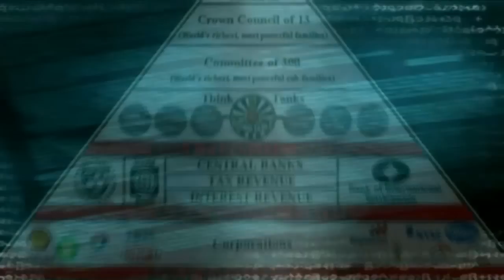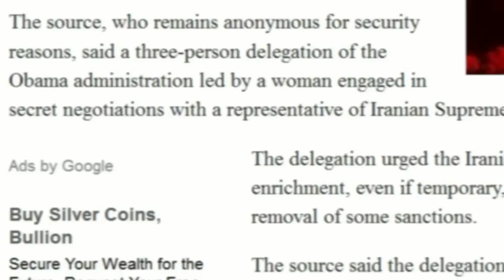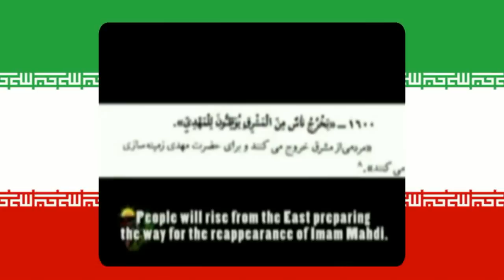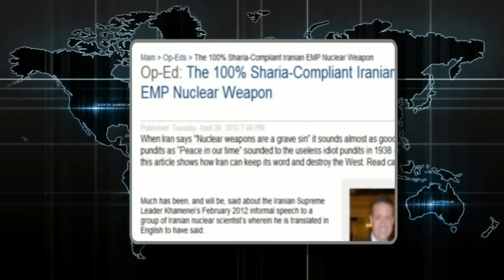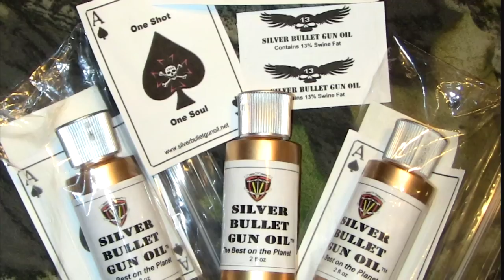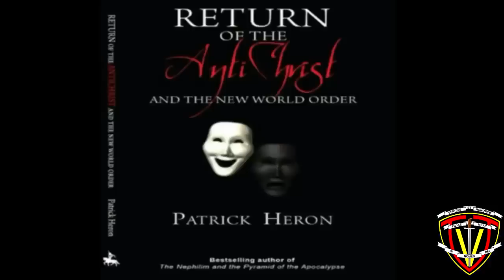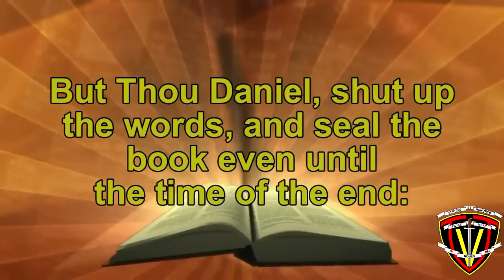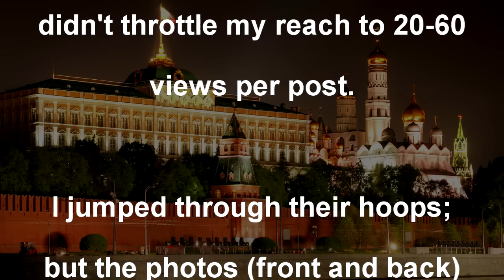2nd Source Confirms CIA Spy's Testimony: Iran Has 50 Nuclear Missiles, EMP Strike Will Cripple US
BREAKING: Second Source Confirms CIA Spy's Congressional Testimony: Iran Already Nuclear! Says Islamic Regime In Possession of FIFTY Nuclear Warheads!

The Truth Is Viral’s independent, investigative journalism takes a lot of time, money and hard work to produce. Please support my efforts to "Save Lives and Win Souls for Jesus Christ in these very last days," by donating whatever won't put you out by clicking this link:

You may also send a check or money order to:

The Truth Is Viral
Alpena Mi.
49707

By supporting this important mission you can help me snatch more souls right out of the Devil’s mouth. For as little as $1, you can support The Truth Is Viral – and it only takes a minute. Thank you.

God Bless and Semper Fi,
Bobby